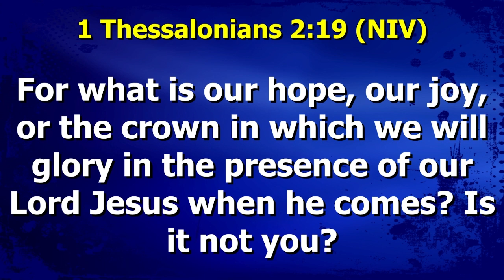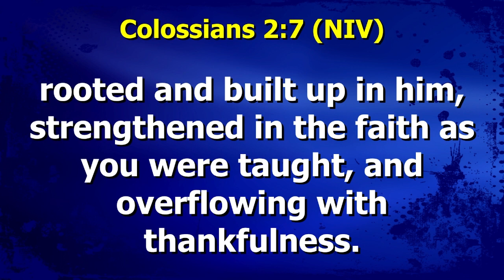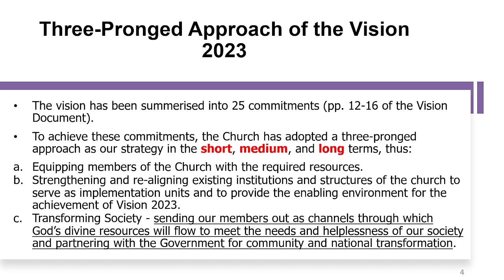RATIONAL FOR THEME 2023 ENGLISH (THE CHURCH OF PENTECOST 2023 THEME BY APOSTLE VINCENT ANANE DENTEH)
THE CHURCH OF PENTECOST 2023 THEME BY APOSTLE VINCENT ANANE DENTEH
KOKOMLEMLE DISTRICT
RHEMA ASSEMBLY